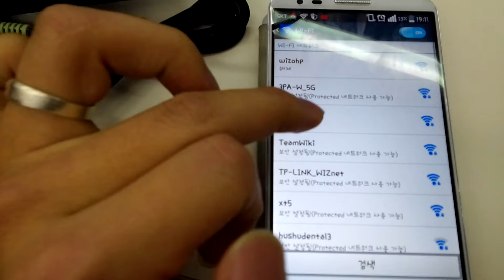Wi-Fi Canon Remote Controller using Arduino and WizFi250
This is IDY project. This video shows my project which is Wi-Fi remote controller of Canon camera.
It can take a picture using smart phone without pushing shutter button of canon camera.

I used Arduino Uno board and WizFi250 for making receiver of controller. And my smart phone can be used like shutter button.